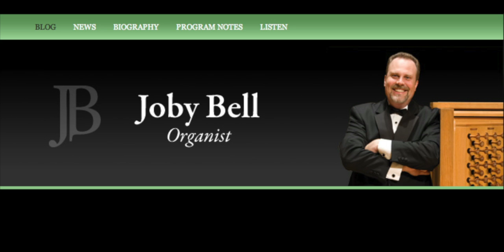Sowerby Pageant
Sowerby Pageant performance (LVE) by Joby Bell at St Luke's United Methodist Church in Kilgore Texas, at the 3rd Annual East Texas Pipe Organ Festival in November 2013. Many thanks to Chester Berry for sharing his Audio recording.